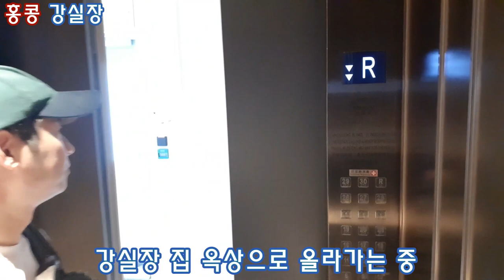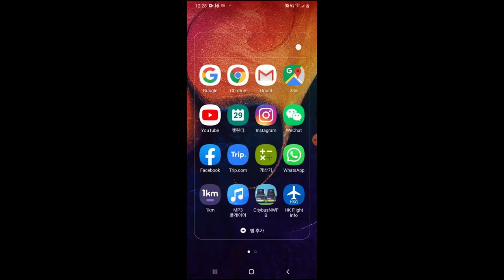홍콩 시위 중인데, 지금 홍콩 여행 가도 될까요? | 홍콩 가이드님이 홍콩 공항 주변에서 알려드려요. | 홍콩 여행 경보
홍콩 공항이 보이는 아파트 옥상에서 촬영한 영상입니다.